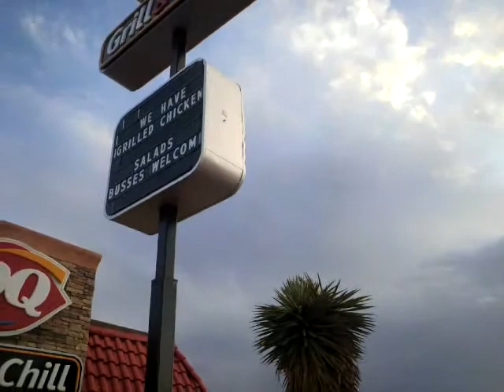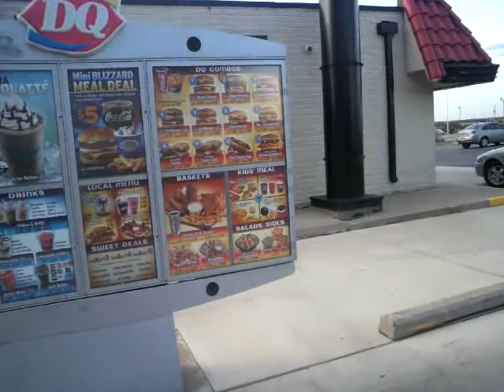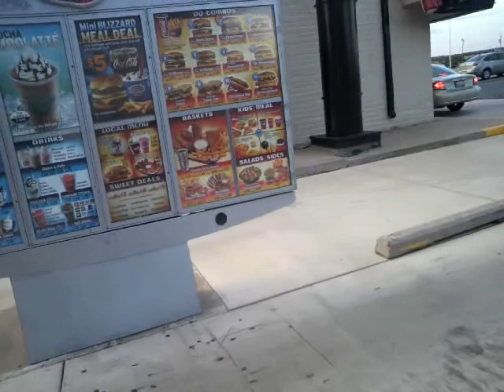海を渡ったチワワのCub-Lui アメリカROUTE66その10 NM（Japanese Chihuahua in USA.).ASF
ニューメキシコ州サンタローザにあるモーテル６での散歩風景です。
今回の旅の宿泊は、そのほとんどをモーテル６にしました。このモーテルは大型のチェーン店であり全米のあちこちにあることと、ペットフレンドリーを掲げているモーテルでもあるからです。あと宿泊料金もニーズナブルな事が決めてでした。
ナビのホテル検索で６と入れるだけで出てきてくれるのでとても助かりました。